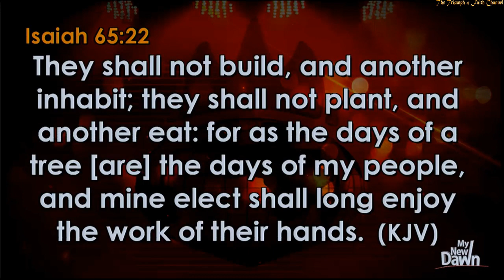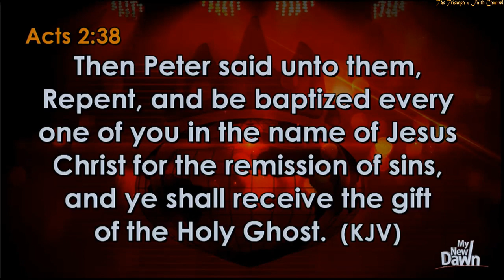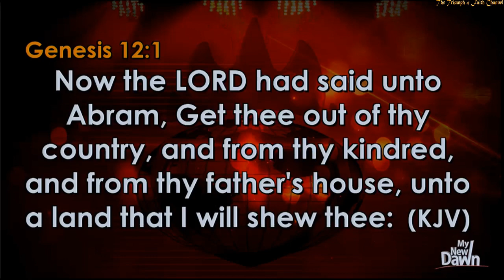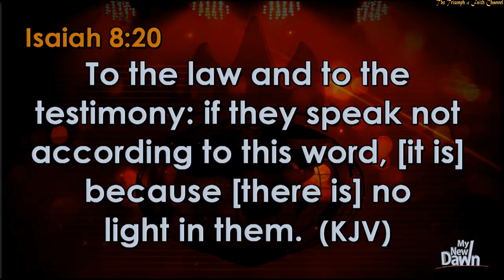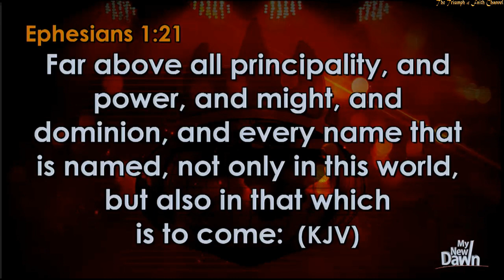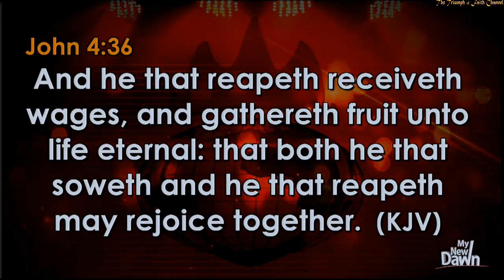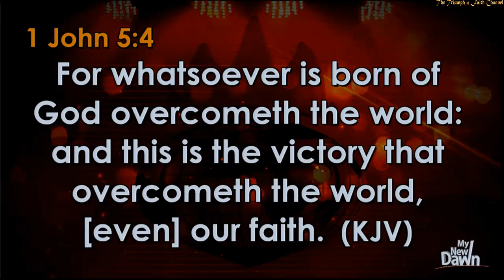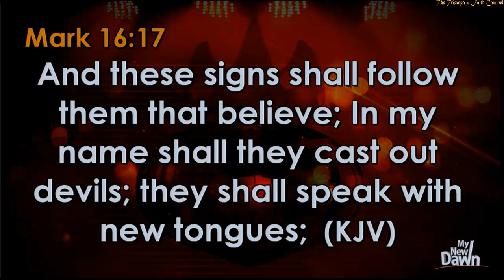Bishop Oyedepo Exhortation @Midweek and Communion Service, June 27 2018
Operation 615  Prayer
Live Broadcast from Canaanland